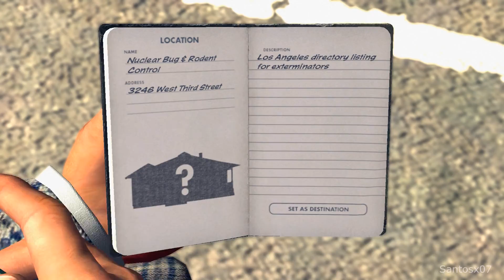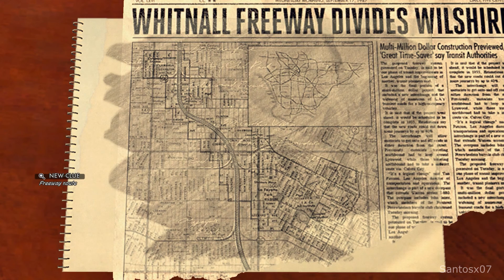La Noire Walkthrough Part 74 - No Commentary Playthrough (PC)